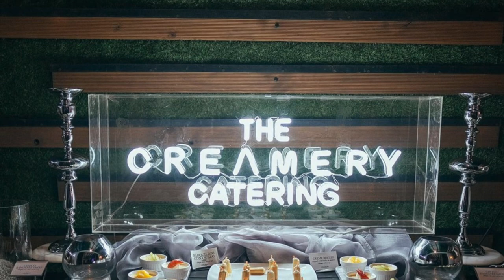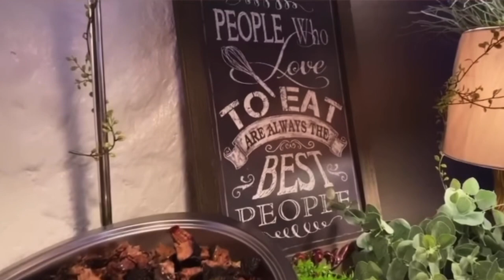KILIG SURPRISE NI KATHRYN BERNARDO KAY DANIEL PADILLA AFTER THE CONCERT? 💙💙💙 BTS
ccto: video and photos